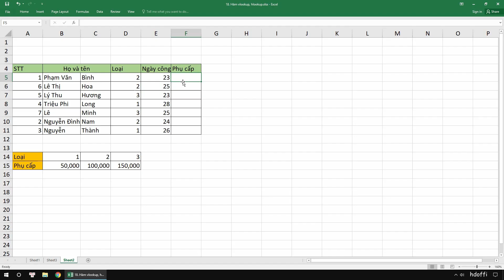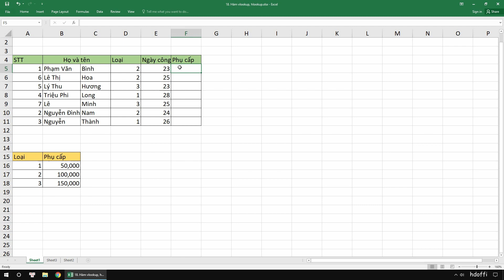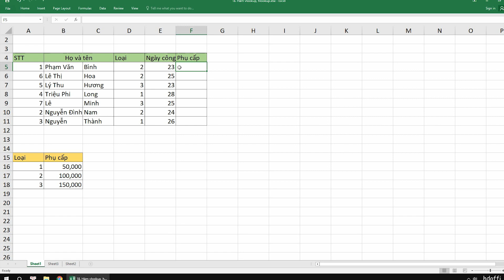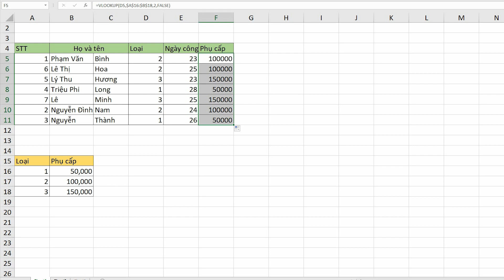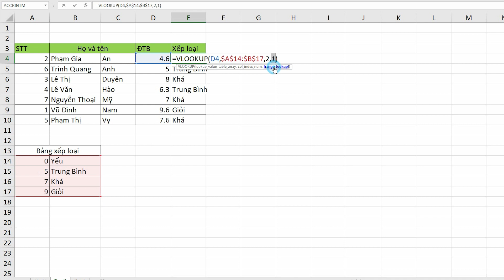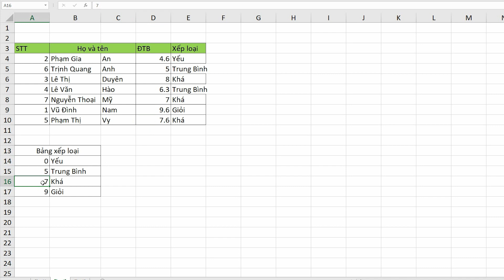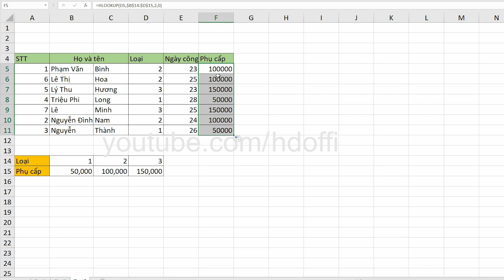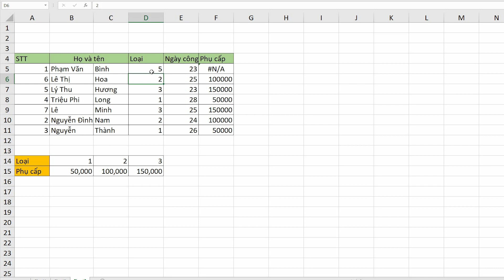18. Hàm Vlookup, Hlookup trong Excel - Hàm tra cứu, dò tìm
Video hướng dẫn cách sử dụng hàm vlookup và hàm hlookup. Đây là nhóm các hàm tra cứu, dò tìm trong Excel.

Hãy chia sẽ video trên các mạng xã hội bạn đang dùng để nhiều người cùng biết đến.
Cảm ơn các bạn đã theo dõi video của kênh
Thông tin chung: